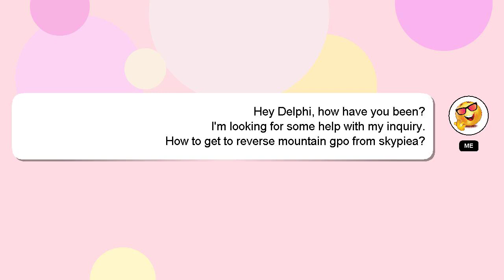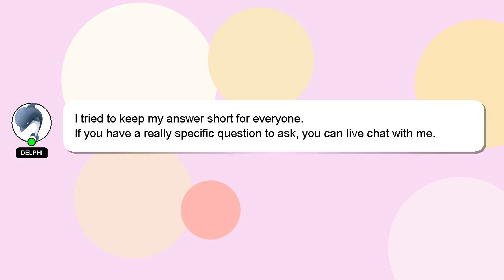How to get to reverse mountain gpo from skypiea?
Allow me to introduce myself briefly, Welcome, I'm Delphi. I can provide you with assistance to help you answer your questions. - How to get to reverse mountain gpo from skypiea?

If you need more specific information, let me know by leaving a comment or starting a chat. Your answer will be appreciated and acknowledged with a 'heart' from me.

*2 What we are experimenting :*